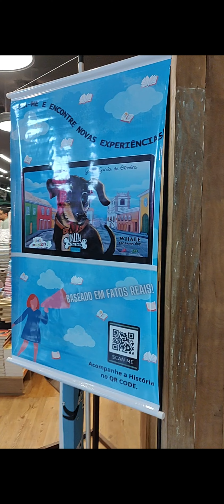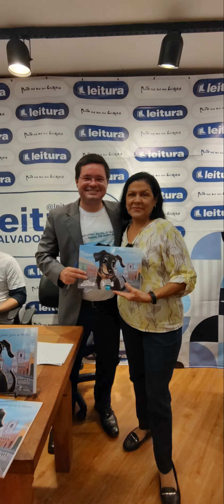Vídeo lançamento livro Baleia o Cão Feliz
Vídeo do lançamento do Livro infantil Baleia o Cão Feliz, realizado na Livraria Leitura do Salvador Shopping, dia 05 de outubro de 2024.